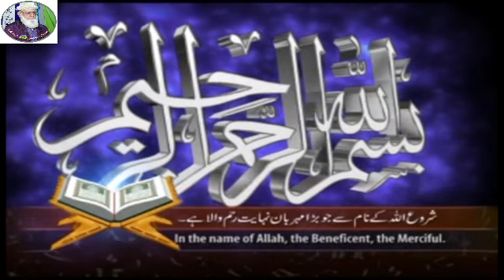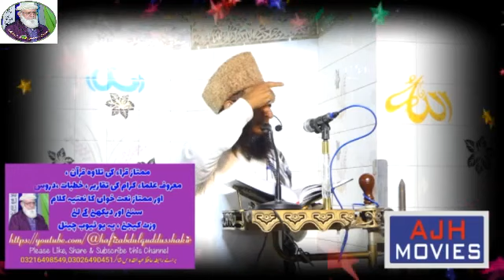Syed Shahnawaz Ahmad Taib HFZ (@hafizabdulquddusshakir)31.03.23 Khutba Jumaبیٹی کی عظمتGujranwala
Khutba Juma on topic " Beti ki Azmat,بیٹی کی عظمت" in Jamia Masjid Muslim Ahlehadees, Noshehra Road, Gujranwala on 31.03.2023
(Courtesy of Bhai Atiq ur Rehman, AJH Movies)